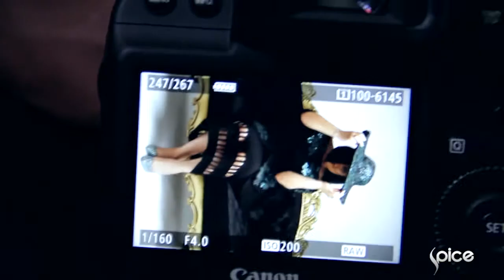Shoe collection lookbook